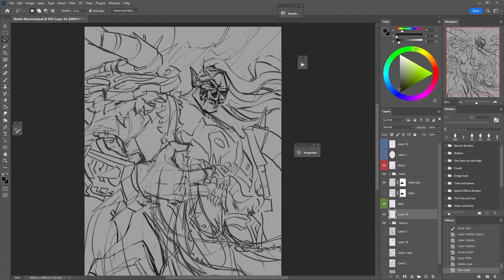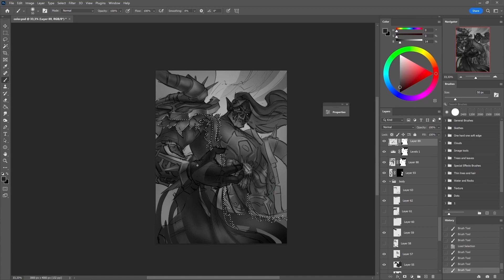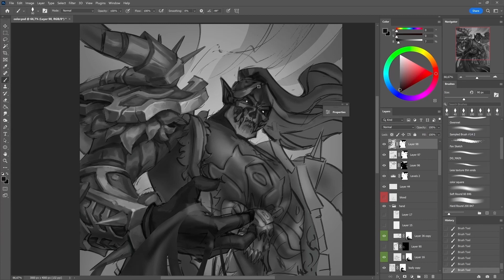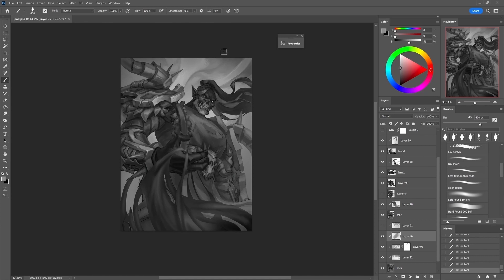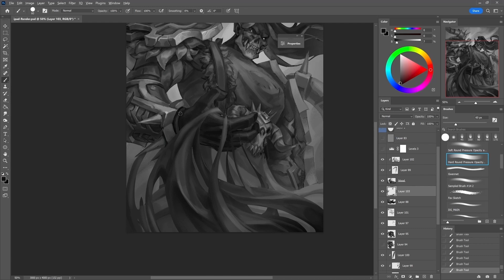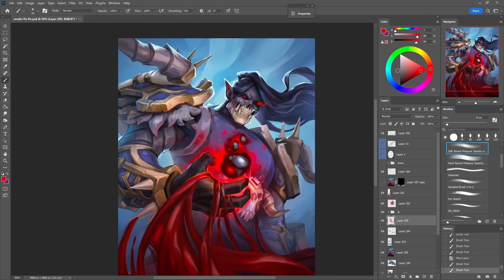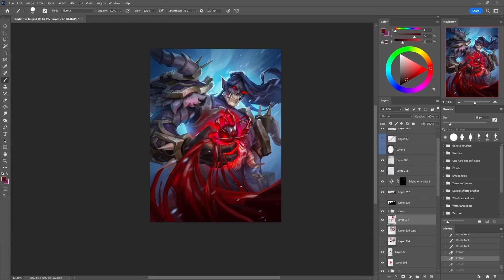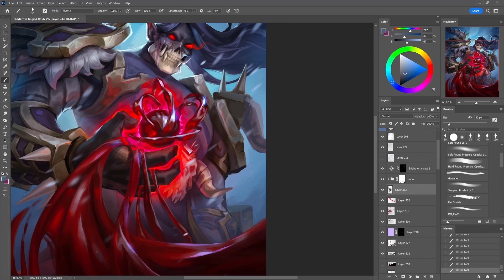Digital Painting | Bloodbath - Hearthstone Fanart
Hey guys, I'm excited to share my latest artwork! It's a blood death knight from World of Warcraft and he looks like a total badass.
I tried to make the lighting really dramatic so it looks like he's about to kick some serious butt.
I'm stoked with how it turned out and I think all you WoW fans out there are gonna love it too. I mean, who doesn't love a death knight? They're like the ultimate fighters, right? Anyway, check it out and let me know what you think!